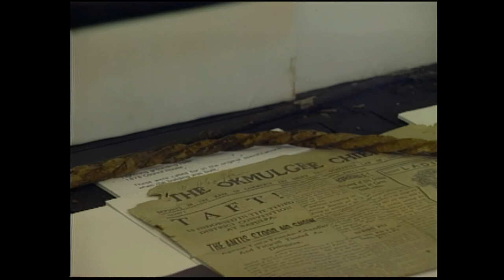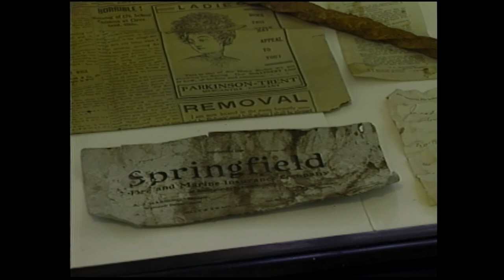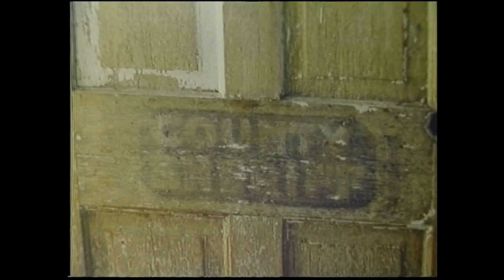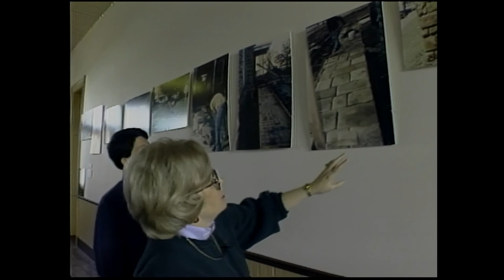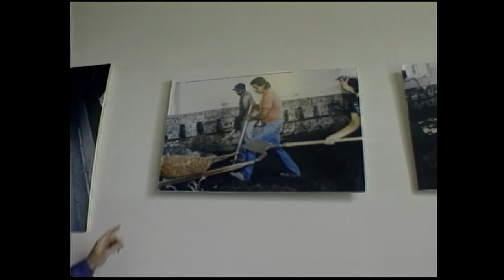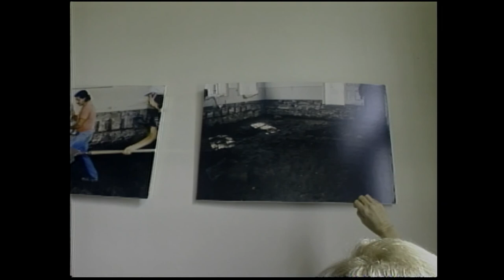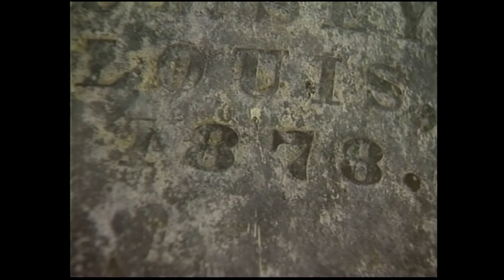Focus on Art - Creek Council House: Annette B Fromm